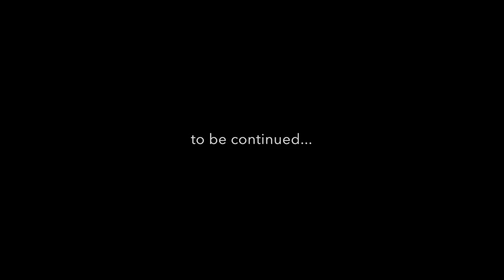AMERICAN BEAUTY - Episode 1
Margaret tries out her new red lipstick, scopes out some sexy firemen, and doesn't lose her job.